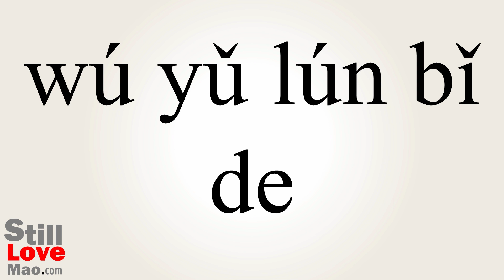How to Say Unbeatable in Chinese